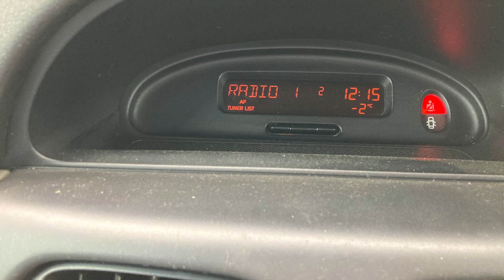Стрелба с Vulcan 2 до 200 метра. H&N Slugs 34gr.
Стрелба с Vulcan 2 до 200 метра. H&N Slugs 34gr.  Температури от -4 до -2 градуса, лек до среден вятър. Оптика ATN X-Sight 4K Pro 5-20x

Long distance shooting with Vulcan2. Up to 200m.